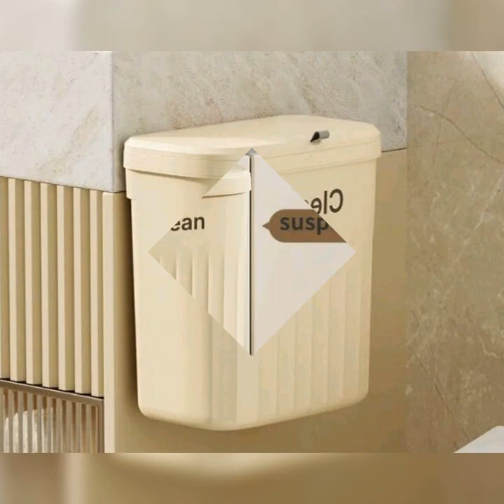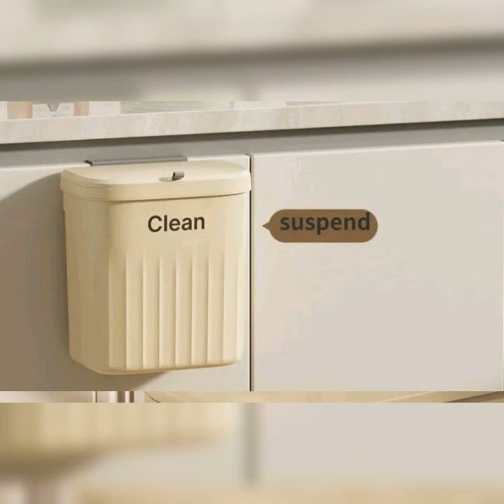Wall-mounted trash bin with lid